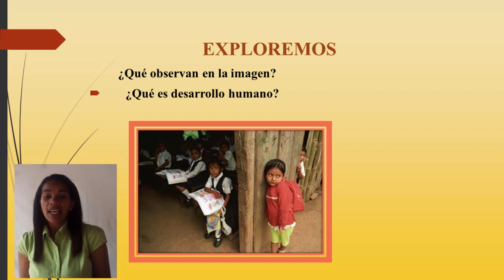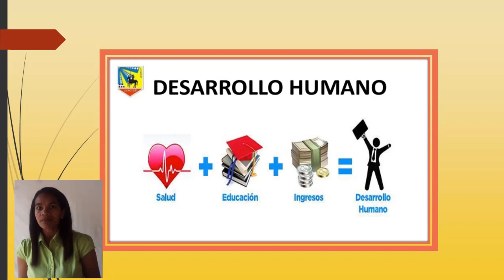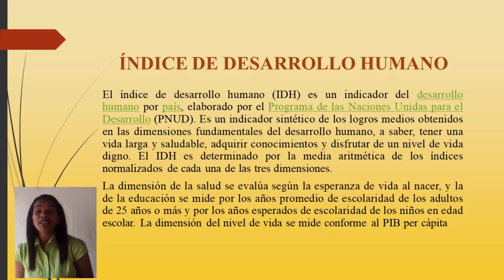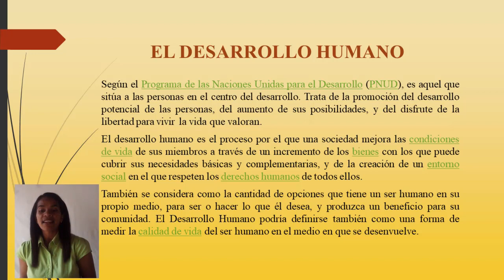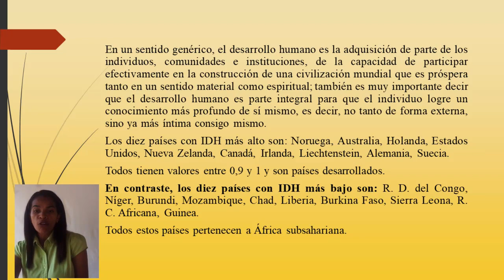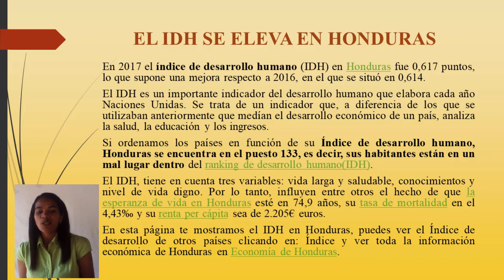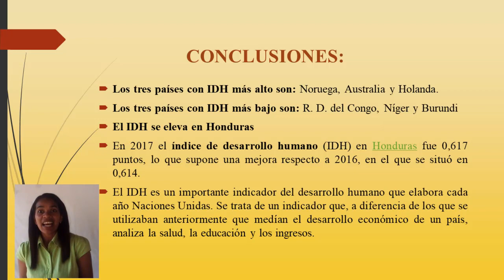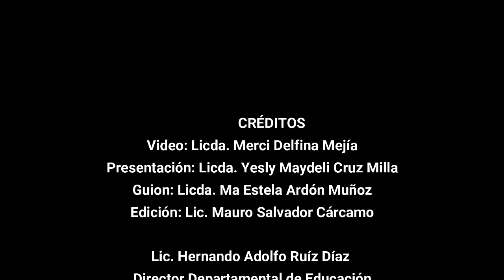Índice de Desarrollo Humano – Noveno Grado – Ciencias Sociales